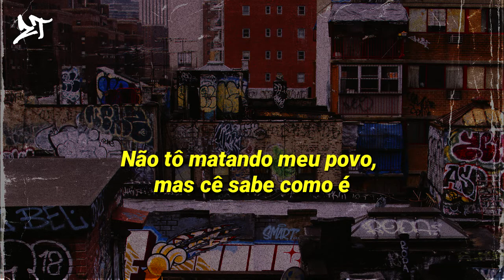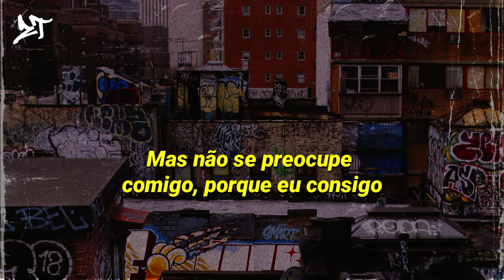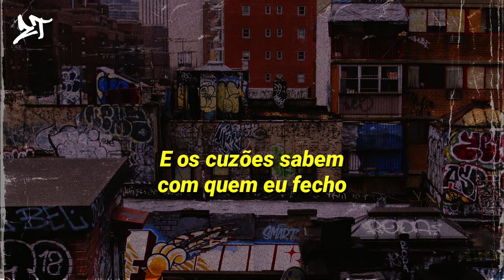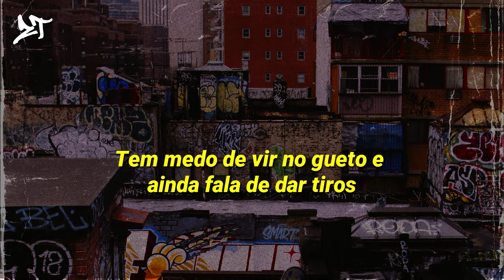Group Home - Livin' Proof [Legendado]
“Livin’ Proof” é a faixa 3 do álbum do grupo Group Home que tem o mesmo nome da faixa e foi lançado no ano de 1995 sob o selo das gravadoras FFRR Records e Payday Records. A música foi produzida pelo DJ Premier.

No refrão foi utilizado como sample linhas do verso do Inspectah Deck na clássica música "C.R.E.A.M." do Wu-Tang Clan.